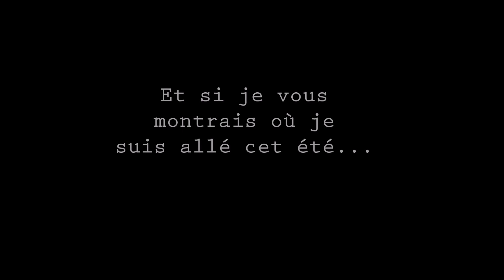[Nico CBR Paris 650F] Voyage au bout du Monde !